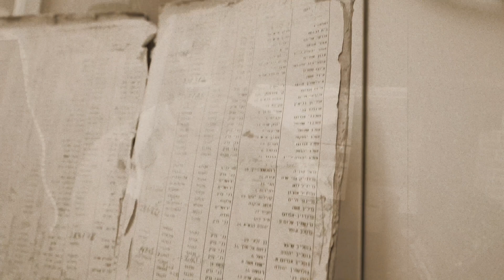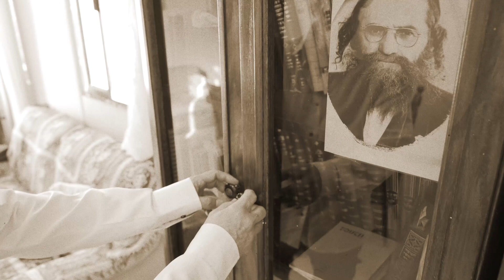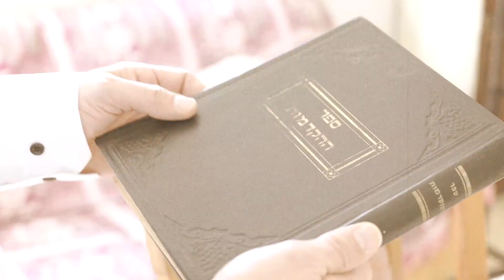Он навсегда со мной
У каждого, если повезло, в жизни был свой Учитель.
У каббалиста Михаэля Лайтмана Учителем был Барух Шалом ха-Леви Ашлаг (РАБАШ).